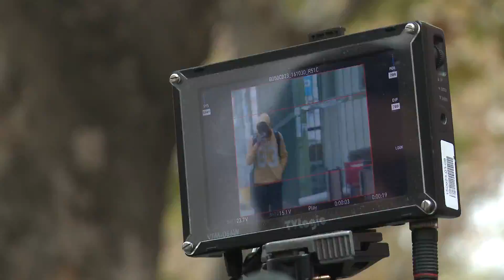PSV Garuda Vega Making | Adith as Niranjan | Rajasekhar, Sunny Leone, Pooja Kumar | creative movies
Watch & Enjoy PSV Garuda Vega Making | Adith as Niranjan | Rajasekhar, Sunny Leone, Pooja Kumar | creative movies